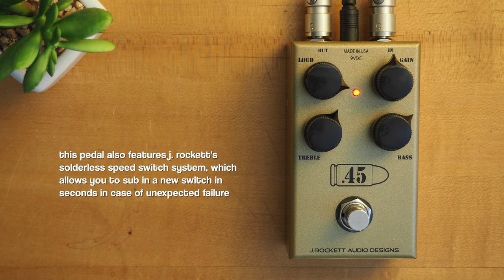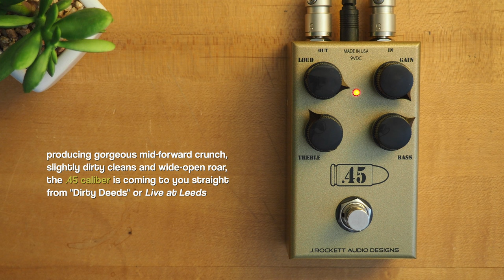J. Rockett Audio Designs .45 Caliber Overdrive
Today we bring you an in-depth look at the .45 Caliber Overdrive from J. Rockett Audio Designs!

The .45 Caliber is a pedal we have been asked to create for some time now. It is a recreation of the original 1962 JTM 45 sound, overdriven. The sonic influence came directly from the old Malcolm Young, brilliantly crunchy rhythm tones and the old Pete Townsend Live at Leeds, “face-melting” goodness! To achieve that sound seems like an easy task but this design proved to be quite a challenge. After a year or so we feel we have nailed it, not only in sound, but also in feel.

Gear used:

Squier J Mascis Signature Jazzmaster

Mesa/Boogie Mark 5:25

Olympus E-P3